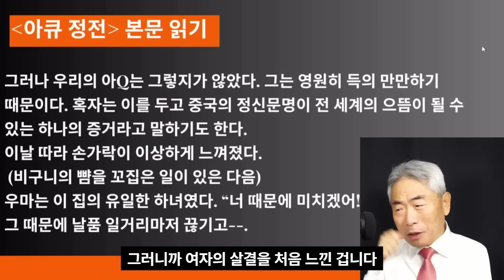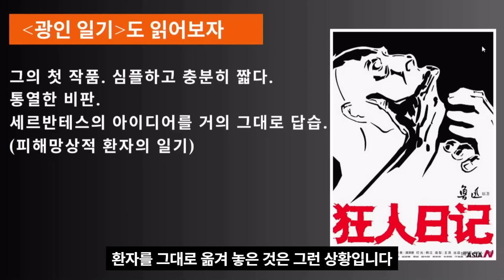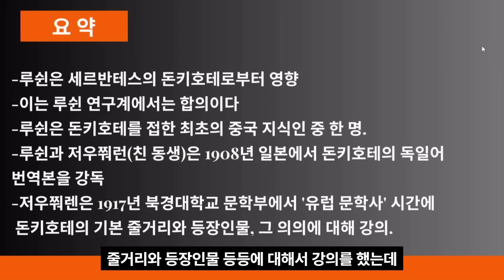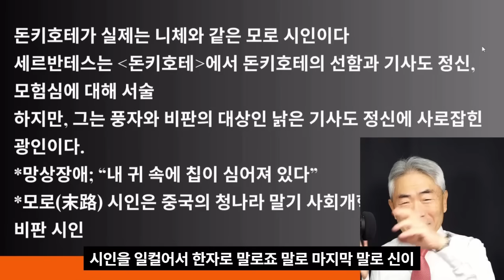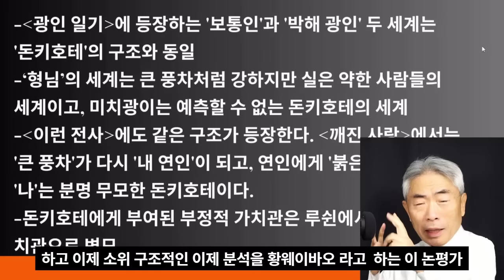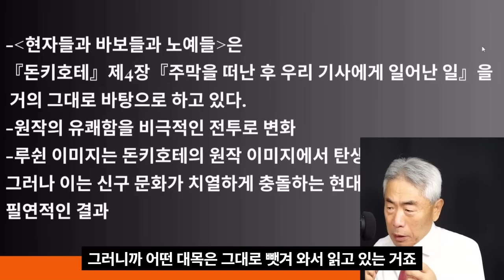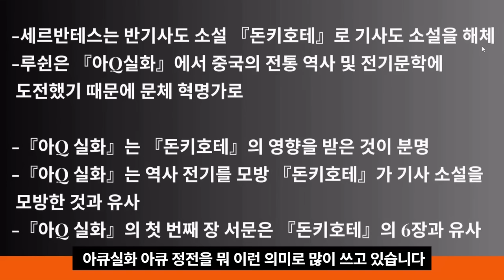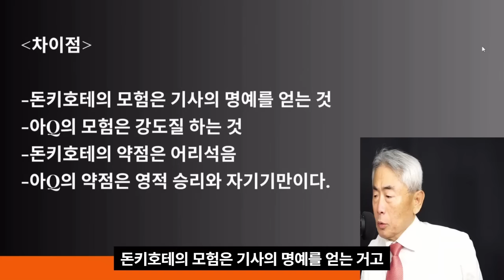위대하지도 초라하지도 않은 책이야기/돈키호테3/아무도 말하지 않는 진실-아큐는 중국 돈키호테였다2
보수의 품격, "정규재 시즌3"를 후원해 주십시오
특별구독(후원) 신한은행 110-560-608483 (정규재tv 시즌3)